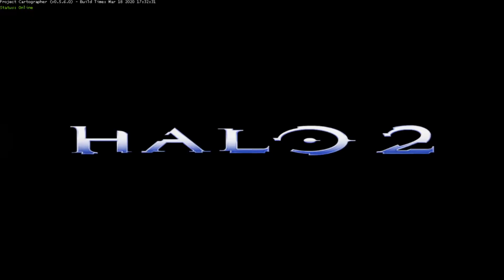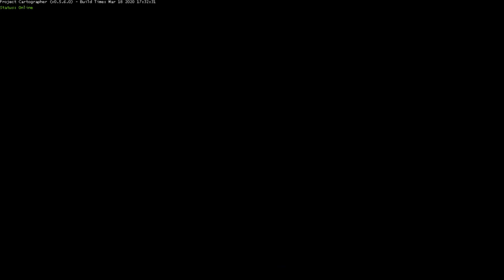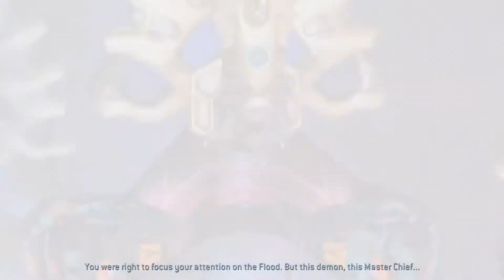Halo 2 - Início de gameplay!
Bem vindos ao início de uma série especial para mim, Halo 2!!
Esse jogo muito considerado por esse que vos escreve, espero que curtam a série feita com muito entusiasmo. Como dito no vídeo deixo o link para que também possam baixar e aproveitar esse game fantástico

Flw!!